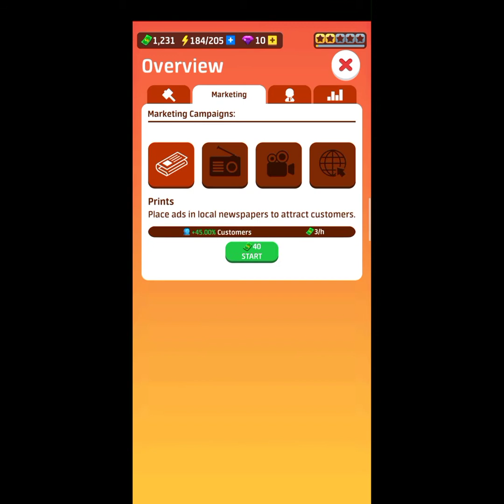Part 10 Idle Restaurant Tycoon - Build a Restaurant Empire (Android - iOS)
Hire the best chefs and staff, manage finances & build your cooking empire!

Have you ever wondered how to be an effective restaurant manager millionaire? Find it out with this new idle restaurant game!

Be an Idle Restaurant Tycoon - Build an empire

⭐ Manage your restaurant and idle profit.
⭐ Make a strategy on how to become rich, renovate restaurants, prepare food and build your empire!
⭐ Play an amazing cooking simulator!

No need of endless tapping

If you are tired of tapping games and you are looking for one that is not like the other clicker simulators - this is the right game for you!

Create your own idle tycoon restaurant story

👨‍🍳Hire the best master chef, choose your staff, manage finances and become a great manager.
💸Expand your idle tycoon millionaire cooking empire with this restaurant game.
🍽️Cooking adventure with worldwide locations and better and better cooks and staff at every level.